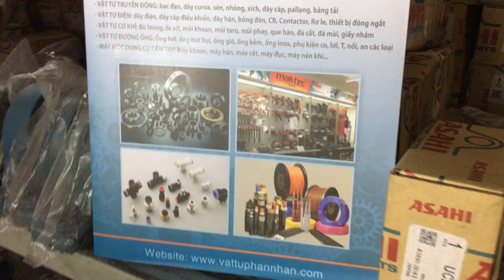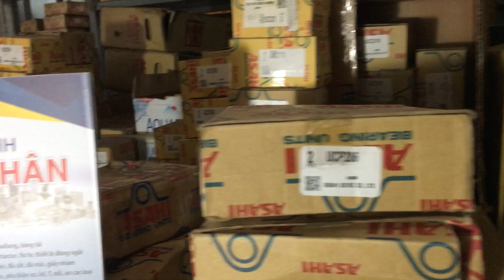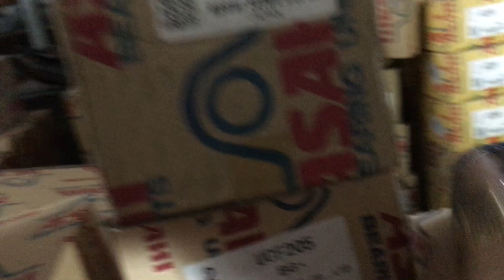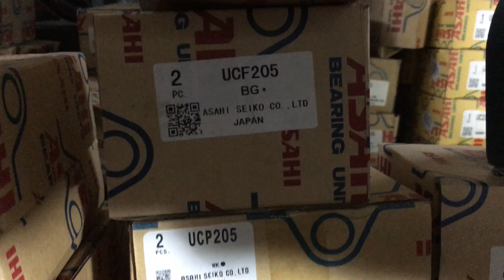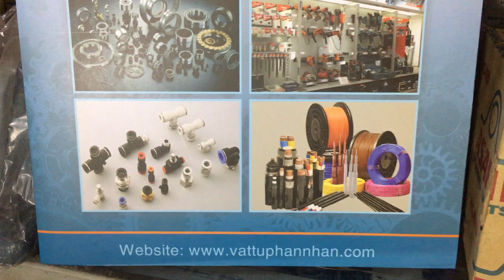BẠC ĐẠN ( VÒNG BI ) GỐI ĐỠ UCFL HIỆU ASAHI, FBJ, JIB, FYH, FBL GIÁ RẺ REVIEW TẠI CTY PHAN NHÂN.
Bạc đạn gối đỡ UCFL..là loại bạc đạn gối đỡ thường hay sử dụng cho các trục băng tải,băng chuyền các máy quạt ,máy hút.Loại nhãn hiệu này Phan Nhân đã cung cấp ra thị trường rất nhiều qui cách từ : 203 đến 320..Quý Khách mua hàng xin LH 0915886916.Công ty sẽ báo giá ngay và có thể Ship hàng trong ngày.